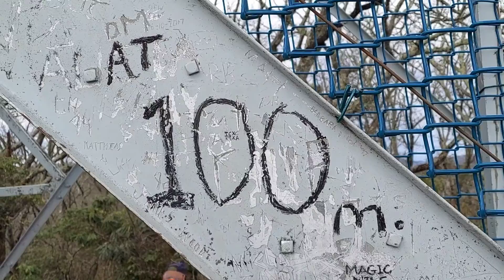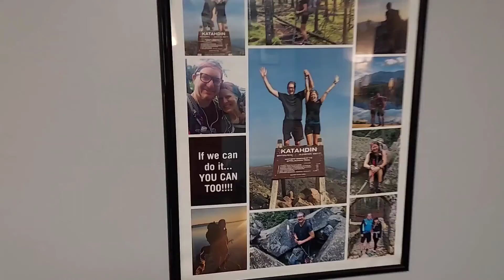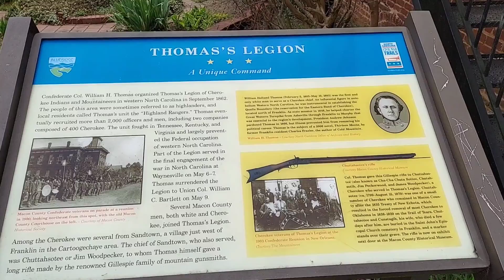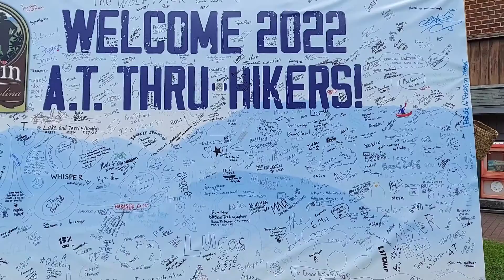Appalachian trail thru hike 2022 day 12 continues